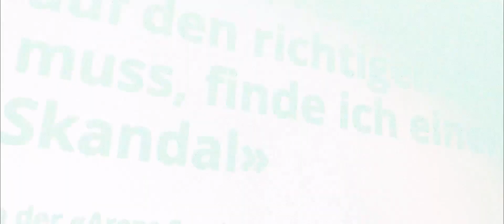Islam Alijaj: Voice of my People | Crowdfunding-Trailer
Am Sonntag, den 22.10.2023, wurde in Zürich Geschichte geschrieben, und wir waren mittendrin! 🎉

Islam Alijaj sitzt im Rollstuhl und benötigt eine Sprachassistenz. Dennoch kandidiert er für den Schweizer Nationalrat. Vom eigentlich aussichtslosen Platz 11 der SP Liste schafft er es auf den 7. Platz und ist damit frisch gewählter Nationalrat. Ein Meilenstein, denn Islam ist der erste SP-Nationalrat mit Zerebralparese und der erste Nationalrat mit kosovarischen Wurzeln überhaupt.

Wir haben seine Kampagne von Anfang an begleitet: vom ersten Kontakt mit der Agentur über das Wahlkampfteamtreffen bis hin zum Wahlabend.

Den gesamten Dreh haben wir aus eigenen Mitteln finanziert. Jetzt benötigen wir eure Unterstützung, um den Film fertigzustellen und Islams Geschichte möglichst vielen Menschen zu erzählen. 🎬

On Sunday, October 22, 2023, history was made in Zurich, and we were right in the middle of it! 🎉

Islam Alijaj, who uses a wheelchair and requires speech assistance, is running for the Swiss National Council. Despite starting from the seemingly hopeless 11th position on the SP (Social Democratic Party) list, he manages to secure the 7th position, making him a newly elected National Councillor. A milestone, as Islam is the first SP National Councillor with cerebral palsy and the first National Councillor with Kosovar roots ever.

We have been with him throughout his campaign: from the initial contact with the agency, through the campaign team meetings, to the election night.

We financed the entire shoot with our own resources. Now we need your support to complete the film and share Islam's story with as many people as possible. 🎬

This is Übergrafisch: Young, loud and award winning!

Quick facts:
- we have quite a few years of experience in producing feature length documentaries and feature films
- with our co-produced documentary "Dear Future Children" we won the "German Documentary Award 2022" and were qualified for the Oscars
- we are a young and dedicated team of filmmakers from the Black Forest in Germany